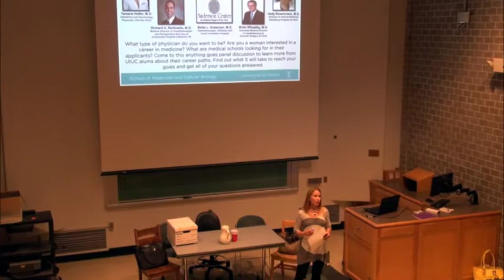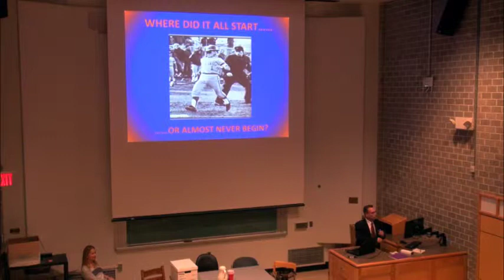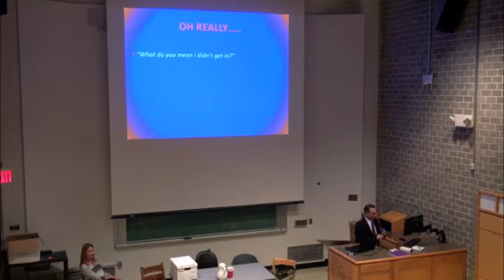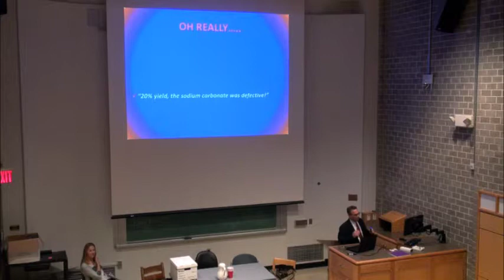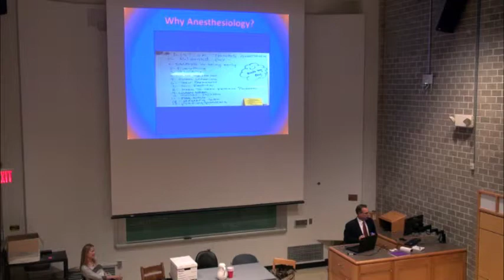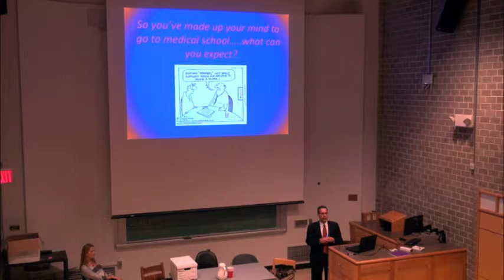Pathways to Health Careers 2015: Dr. Richard A. Berkowitz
Dr. Berkowitz, Medical Director of Anesthesiologist and Perioperative Services at Community Hospital in Munster Indiana, introduces the panel participants and share his personal journey to medical school and becoming a doctor.